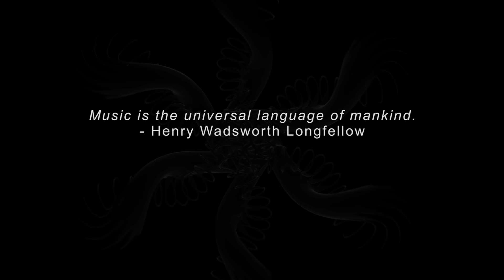Brain.fm - Your Minds Next Frontier (W // DOUBLE YOU x MYTHAPHI VISUALS #003)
Brain.fm - Your Minds Next Frontier (MYTHAPHI VISUALS #003)Brain.fm is our new favorite app which uses music to train your brainwaves for three main goals: focus (sharp thinking), relaxation (meditation), and sleep. (VFX by W // DOUBLE YOU)